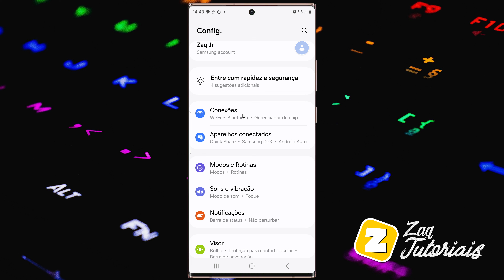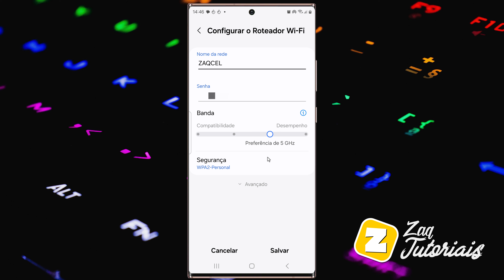Como USAR TELEFONE SAMSUNG como ROTEADOR e COMPARTILHAR INTERNET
Fala ai gente tudo beleza! Sejam bem-vindos a mais um vídeo. No vídeo de hoje ensino de forma atualizada Como USAR TELEFONE SAMSUNG como ROTEADOR e COMPARTILHAR INTERNET